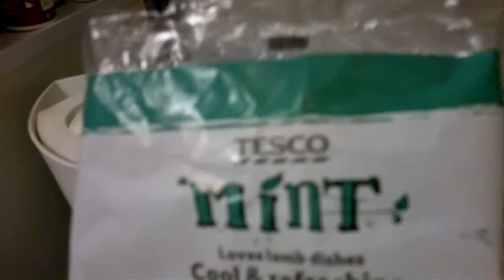Walks with my son and a few bits and bobs !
My son and I went walking